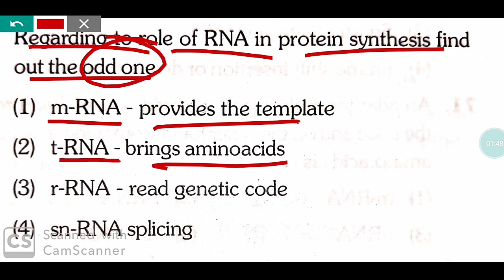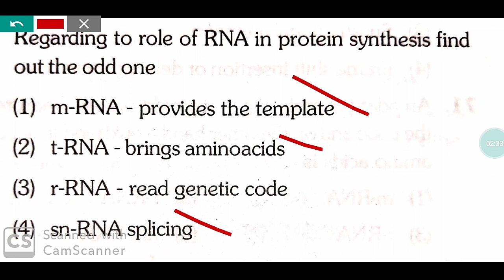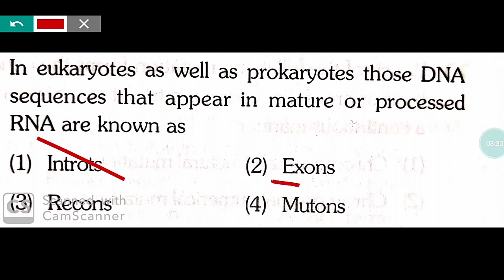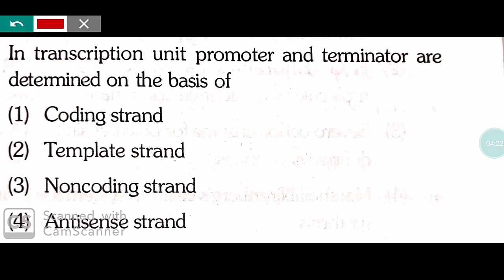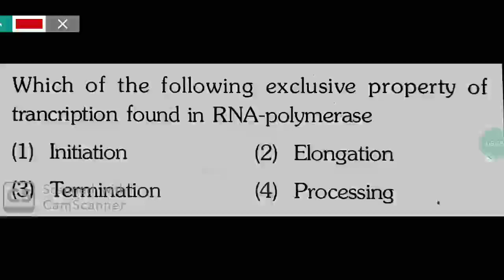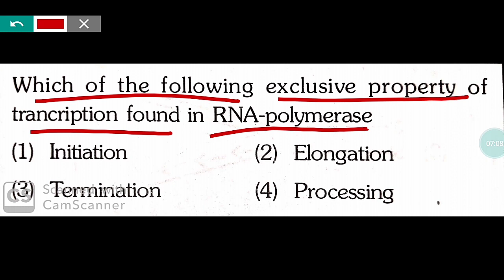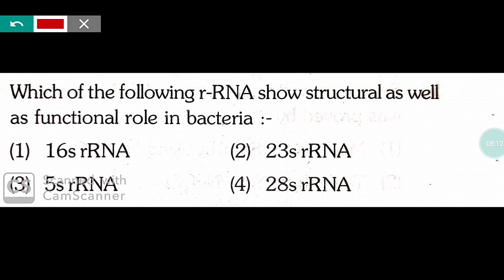Genetics Most Important MCQ For NEET !! PART-3 | genetics class 12 neet | neet aspirants life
In this video most important MCQ from Genetics are fully explained that will boost your confidence level in genetics.